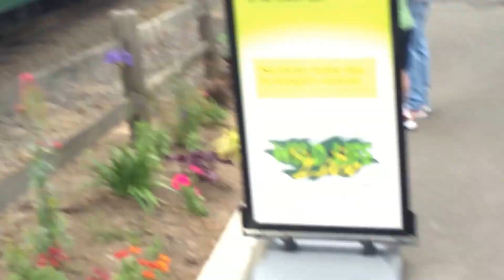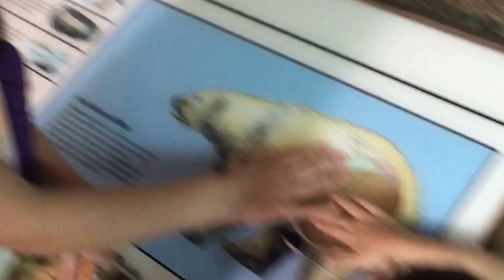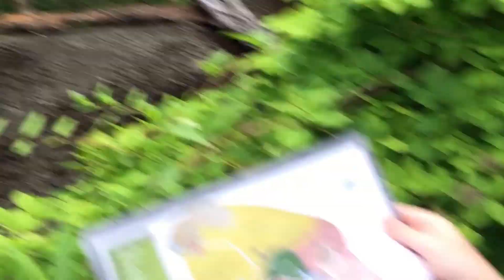FUN WITH ANIMALS! TRIP TO THE OREGON ZOO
The Virtual Roamer family takes a trip to the Oregon Zoo, and see bears, cougar, leopard, elephants, and more. Also, you can check out this video of us hunting for Pokemon